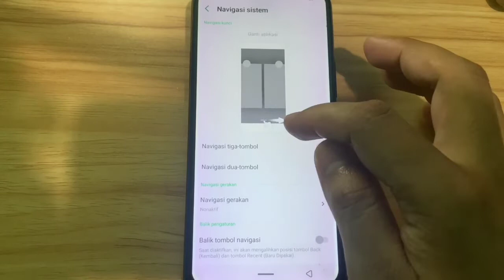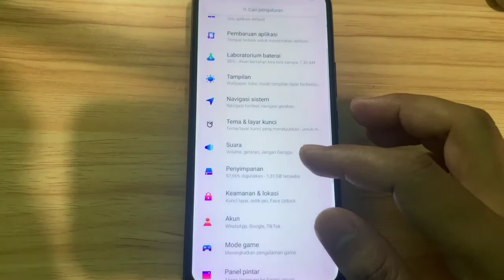Cara Menghilangkan Tombol Kembali Di Infinix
cara menghilangkan tombol kembali Di infinix - cara menghilangkan tombol navigasi infinix hot 11 play, hot 8, hot 9, smart 6, smart 5, hot 10s dan sebagainya kemungkinan sama saja seperti pada tutorial ini